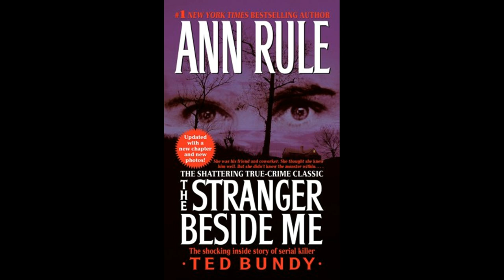Ted Bundy: The Stranger Beside Me (Chapters 5 & 6)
Read by yours truly, of "The Stranger Beside Me" written by Ann Rule.
None of the content, including pictures, belong to me.